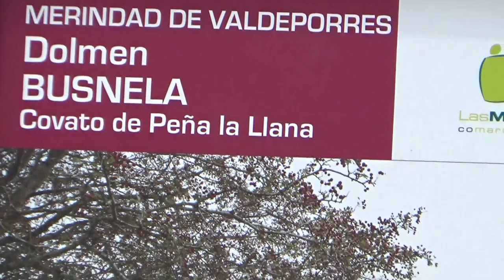30-05-2016-Dolmen Busnela. Cidad (Burgos)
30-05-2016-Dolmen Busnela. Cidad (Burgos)